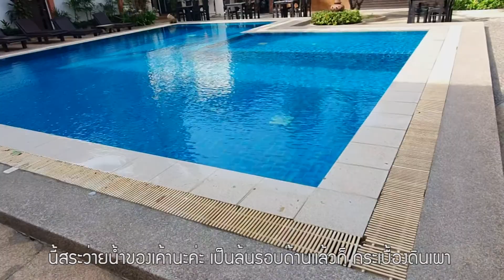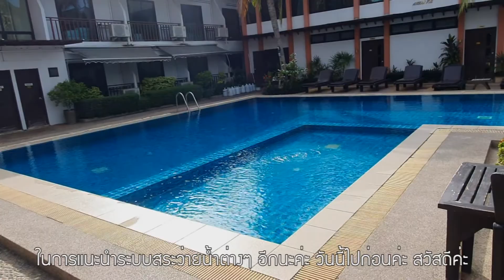เกาะติดริมสระน้ำ ไอเดียสระว่ายน้ำ ในโรงแรม สระโอเวอร์โฟลว ล้นรอบด้าน ที่ รร.มนสเน่ห์ ริเวอร์แคว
ขาย อ่างอาบน้ำวน ขายอ่างสปา อ่างสปา จากุซชี่ จากุซซี่ ยี่ห้อ Like Heaven
รับสร้างสระว่ายน้ำ สระสปา สระว่ายน้ำในบ้าน ราคาถูก มุมพักผ่อนในบ้าน อย่างสวยงามลงตัว ยี่ห้อ Like Heaven ขาย จัดจำหน่าย และรับสร้างสระว่ายน้ำ ทั่วประเทศ
รับทำน้ำตก น้ำพุ บ่อปลา มุมพักผ่อน